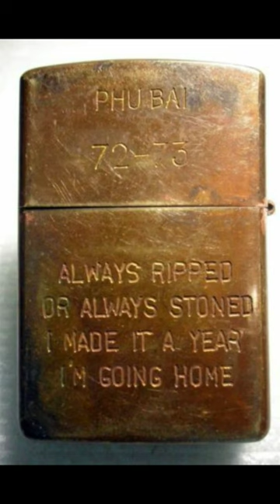Facts and history about Zippo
I hope you enjoyed it 😀.  and thanks 😊 for watching..